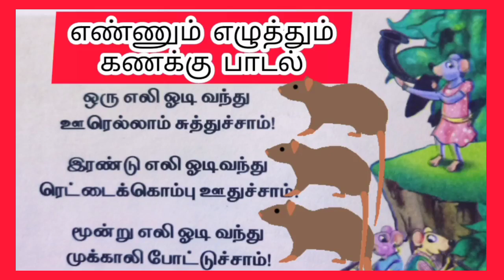ஒரு எலி ஓடி வந்து பாடல்/ எண்ணும் எழுத்தும் கணக்கு